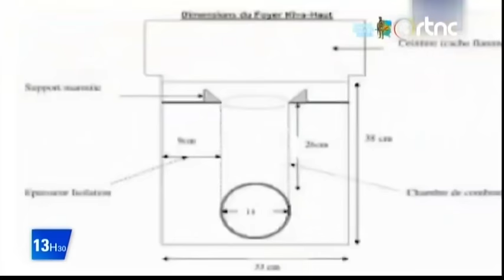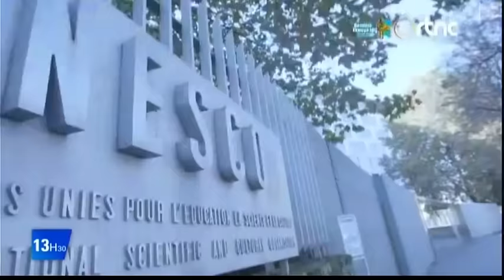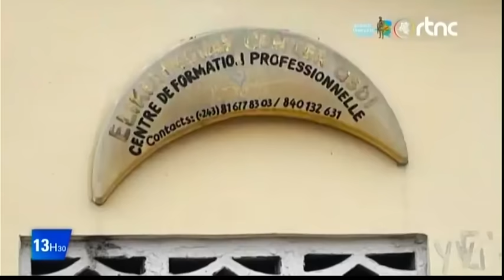🌍SUIVEZ : LE GRAND JOURNAL DE CE DIMANCHE LE 20.10.2024 EDITION 13H00